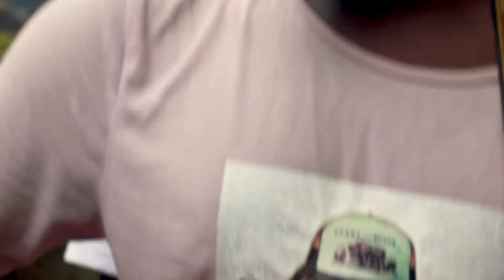STAY SAFE Brian ft LINUS OKOK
Humanity heals, ART cures.